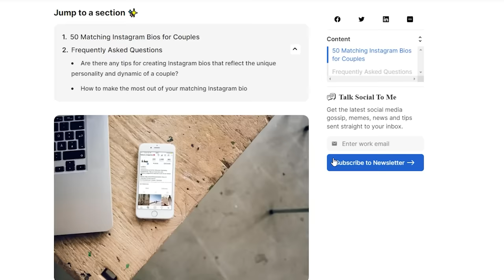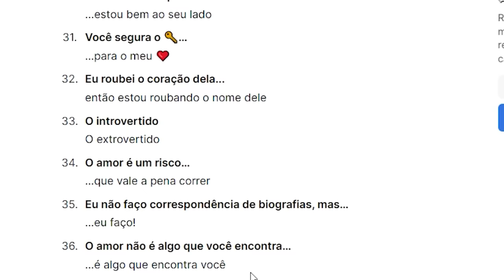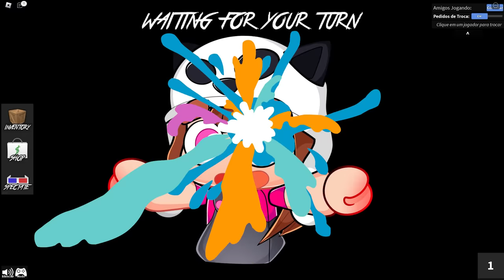Natasha Panda e Jeancof VIRARAM NAMORADOS por 1 DIA no ROBLOX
🐼 VIRAMOS NAMORADOS no ROBLOX